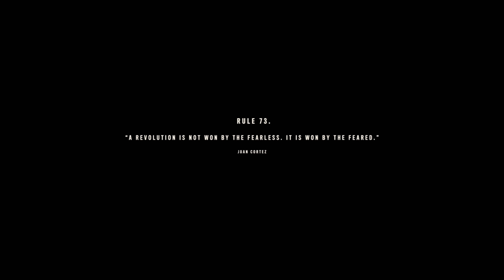FAR CRY 6 PS5 Walkthrough Gameplay Part 3 - AMIGO (FULL GAME)